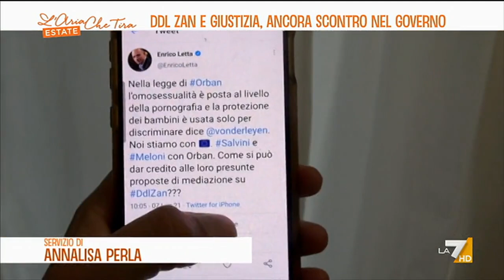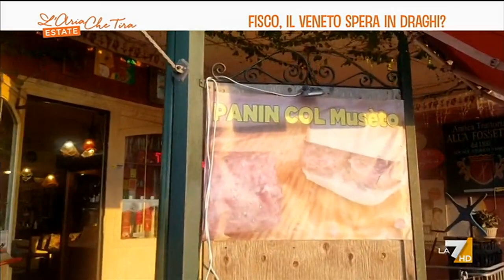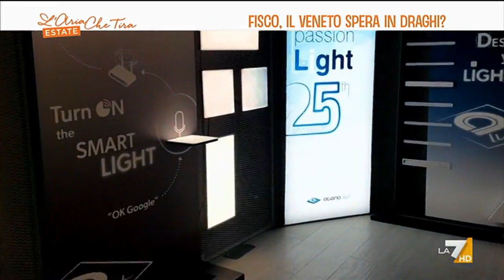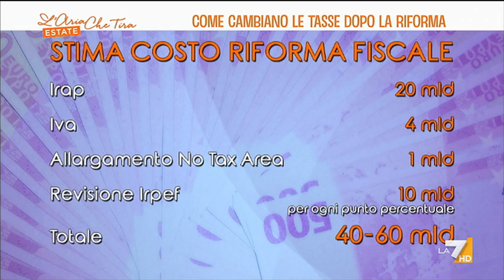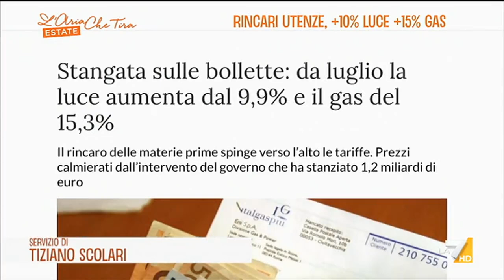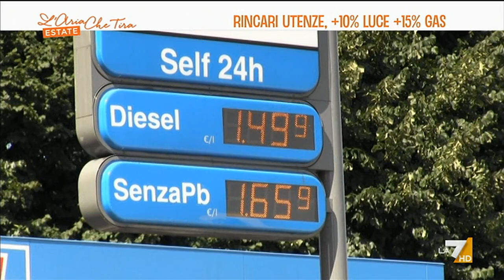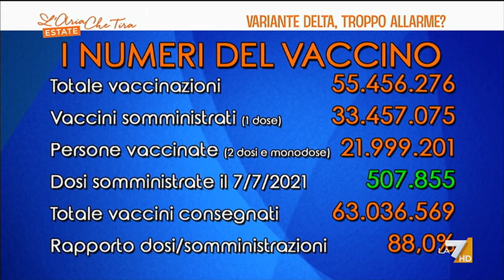L'Aria Che Tira Estate 08/07/2021